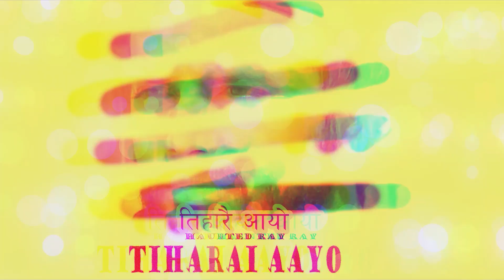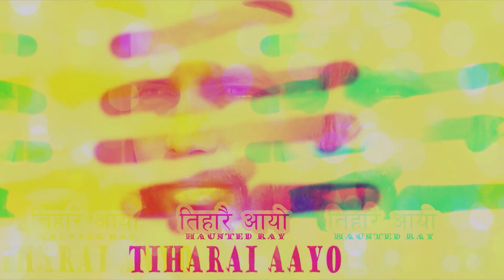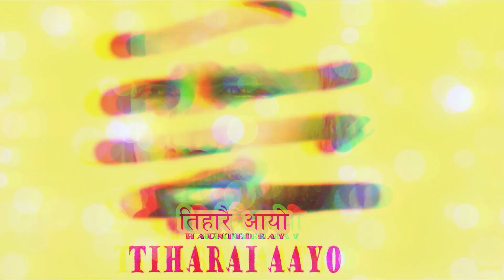Tiharai Aayo By Haunted Ray | Official Nepali Tihar Song 2077/2020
Song: Tiharai Aayo
Singer/Music/Lyrics: Bikash Bhattarai